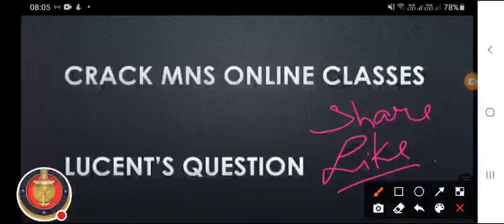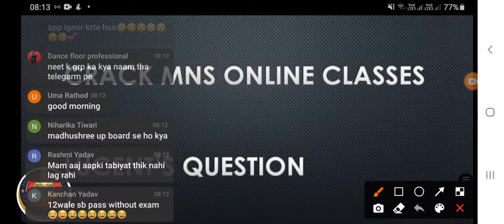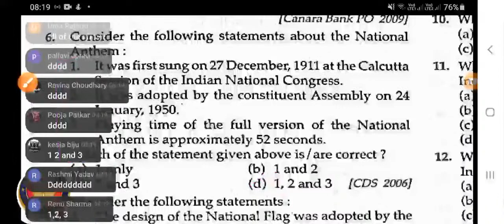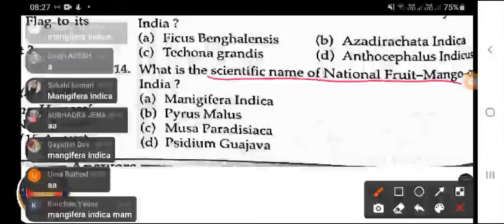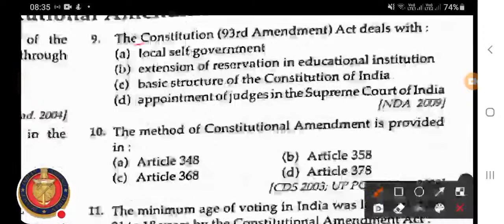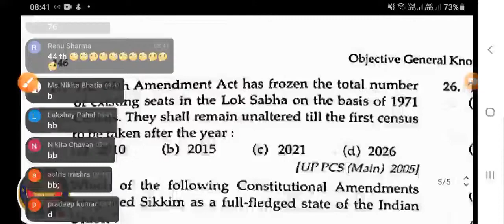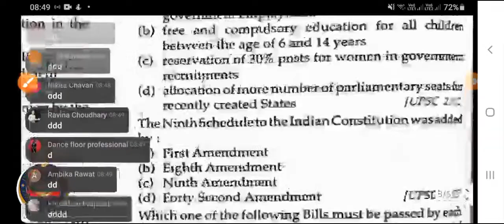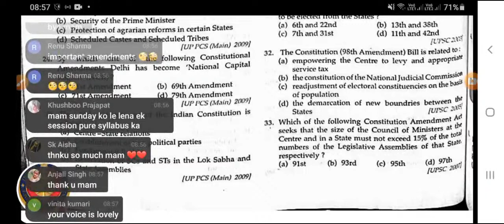Mns -2021 |• National symbols and constitutional amendment